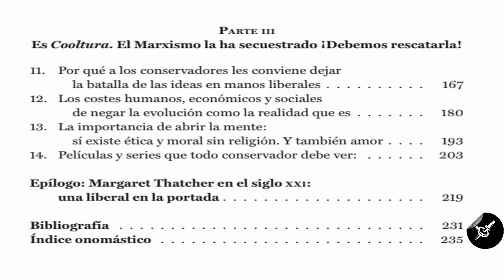Contrapunto: G.Alvarez / Laje / Marquez.-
GRACIAS A LOS CANALES:
*Fundacion Libre*
*Spanish Libertarian*

Este canal esta desmonetizado, solo tu ayuda personal
puede hacer la diferencia entre seguir online o desaparecer.
Gracias totales.-